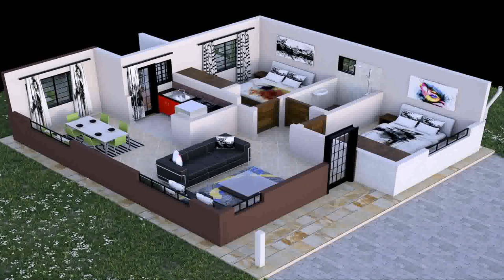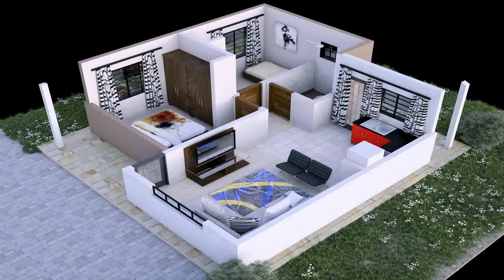One Bedroom House Design In Kenya - Gif Maker DaddyGif.com (see description)